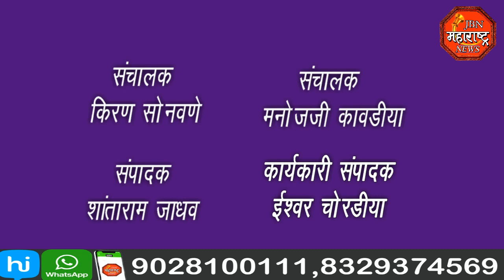jbn maharashtra news jalgaon